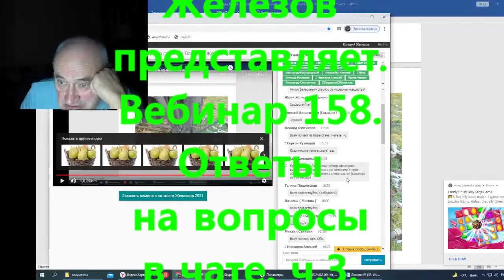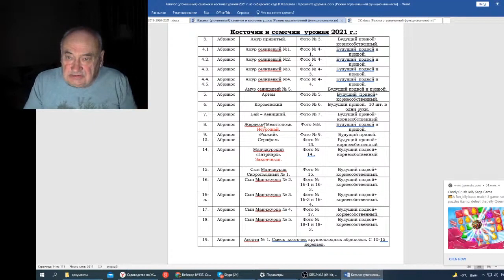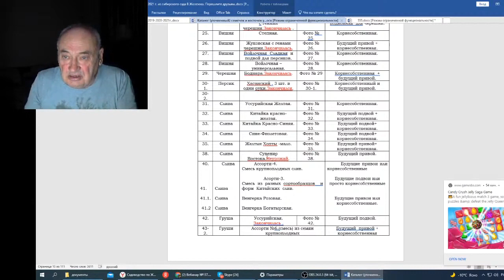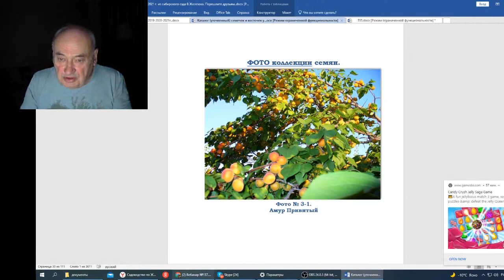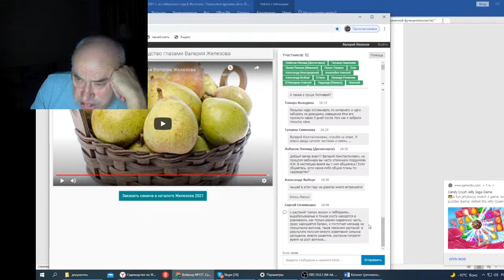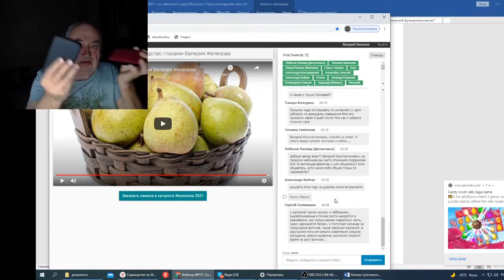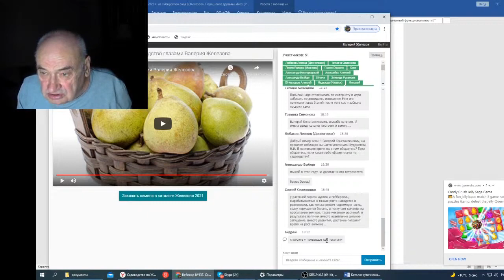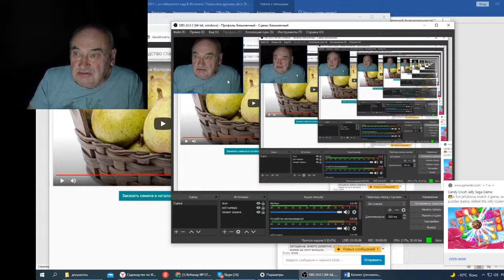Железов В Вебинар 158 Ответы не вопросы в чате ч 3